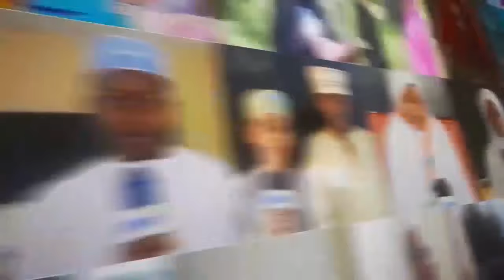ZAIDI YA WANAFUNZI ELFU NNE NA KUMI NA MOJA WATOROKA SHULE KISIWANI PEMBA - HABARI YA KUSHTUA!